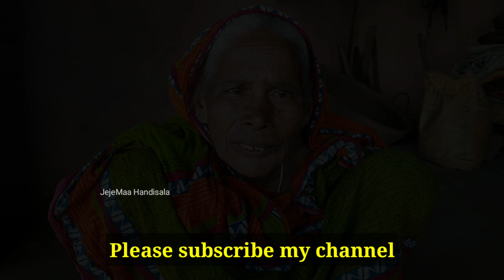Kosala saga rai | କୋଶଳା ଶାଗ ରାଇ | Odia authentic | Village style cooking | rural cooking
Grandma cooked Koshala saga rai in village style.